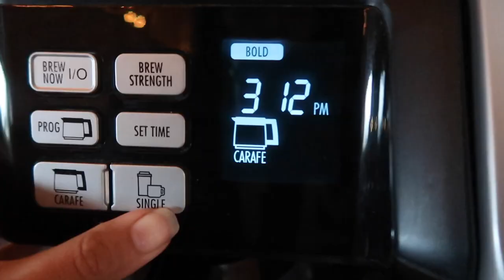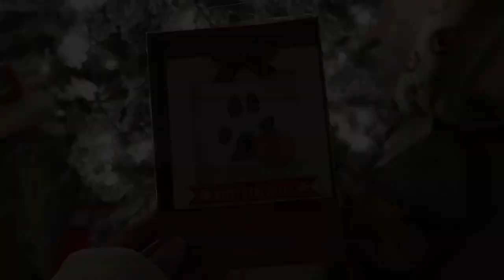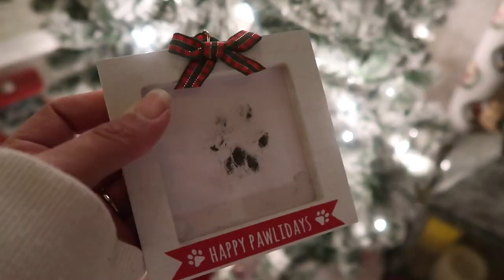VLOGMAS 2022 | First Time Having Crumble Cookie, DIY Paw Print, & Finally Washing My Hair & MORE!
Hey Guys!!
What’s up, welcome to back to my channel. If you are new, Hi My name is Kayla and meet your NEW internet bestie. Thank you so much for clicking on today’s video..  WELCOME TO VLOGMAS  | Crumble Cookie, Wrapping Gifts, DIY Pawprint + Finally Washing My Hair. I CANT BELIEVE WE ARE AT THE END OF VLOGMAS. I really hope these daily videos give you all the cozy vibes as well as be a little escape from everyday life. Thank You SO MUCH for hanging out with me this holiday season & as always, THANK YOU SO MUCH for the constant support! I’m Really looking forward to sharing my life during the most magical season in the most relatable/aesthetic way. Grab a drink, grab a snack & of course..get cozy & enjoy the vlog. If you like this video, give it a BIG thumbs up and If your new to my channel, consider subscribing before you leave- ITS 100% FREE and I will see you in the next one! Hope you have an amazing day!

(Its Free!)

Crewneck: H&M (XL)
Puffer Coat: Costco (L)
Leggings: Old Navy (M)
BearClaw Boots: Fred Meyer

Reindeer Slippers: Tjmaxx
White Santa Pullover: Old Navy (Men's XL)
Red Holiday Pajama Bottoms: Walmart

-Infiniti Pro Curling Iron
-Alani Nu Pre Workout
-Too Faced Chocolate Bronzer
-Gray Zip Up Hoodie
-Morphe Setting Spray
-0Makeup Revolution Foundation (F10)
-Camera Used: Canon G7X Mark ii **

FAQ:

Age: 33
Sign: Gemini
Race: Half Black/Half White
Height: 5’2” (on a good day)
Status: Married
Furbaby: Chloe
Location: Washington State
Children/Mother: No
Car Model: Nissan Maxima
Editing Software: Imovie
Where Do You Get Music:
-Hello Thematic